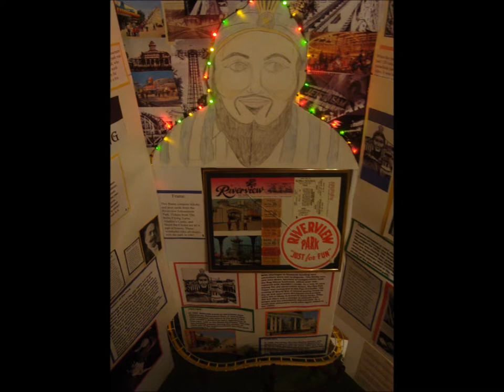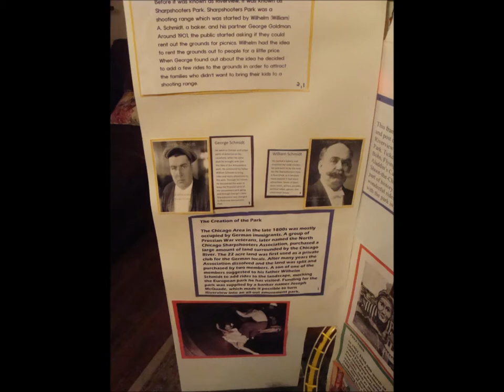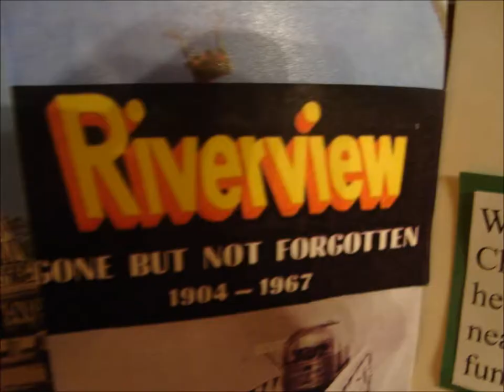Riverview: Gone But Not Forgotten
History Fair project 2011. Got to regionals but thats it. Wished I could've gotten farther but too bad.  Very fun project and wouldnt mind doing it again.  Roller coaster is a kit that can be purchased from coasterdynamix.com. Great site if your into roller coasters and models.